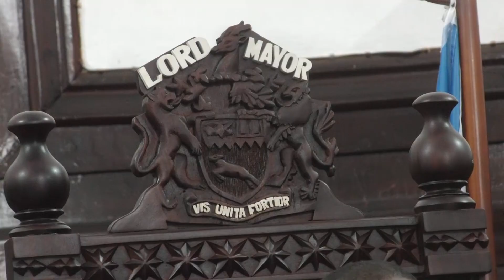KCCA EXECUTIVE DIRECTOR SHOULD APPOINTED THROUGH APPLICATION NOT THROUGH HEAD COUNT LORD MAYOR